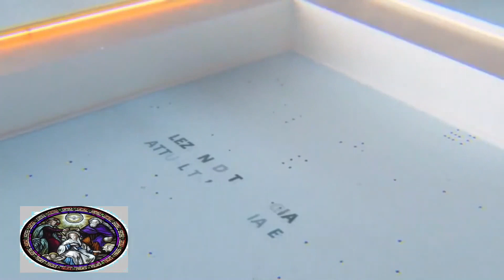San Michele, San Raffaele e San Gabriele - I 3 Arcangeli della tradizione biblica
Acquista qui la Corona del Rosario devozionale di San Michele: ⬇️⬇️⬇️

Flavio Pisaniello - @FlavioPisa04